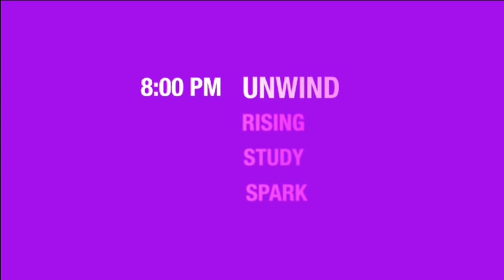Assam Valley School